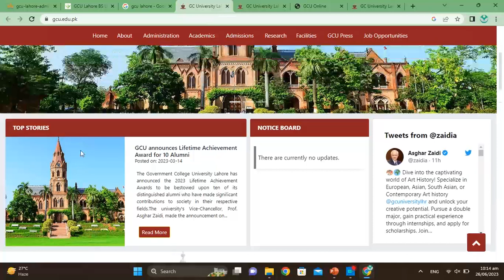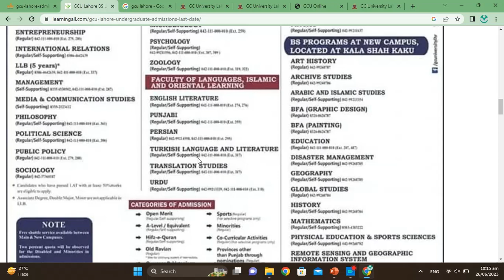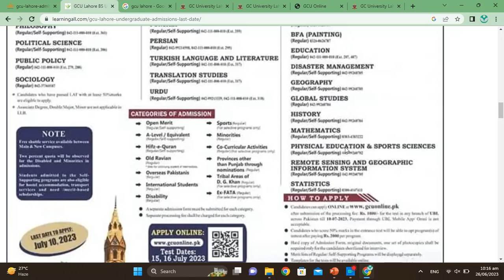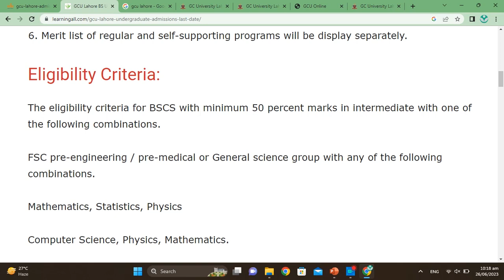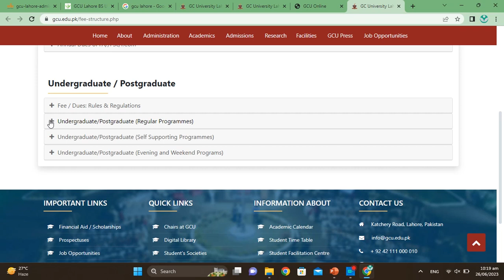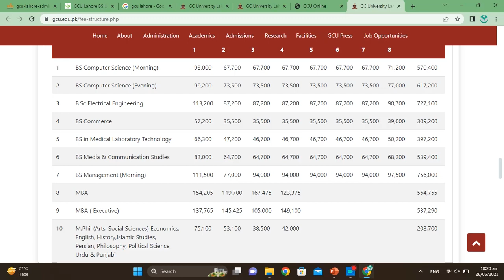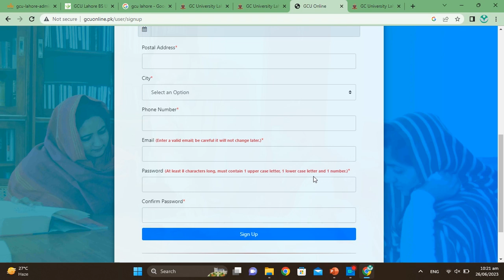GCU Lahore Admission 2023 :: How to Get Admission in Government College University ( GCU) admission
Government College University ( GCU) admission 2023 for BS degree

Government College University Lahore admission office has announced that admission are open for session 2023. Online Admission applications are invited for follwoing Undergraduate Bachelor degree Programs.
B.COM degree in CommerceB.Sc. degree in ManagementB.Sc. [Engg.] degree in ElectricalB.Sc. [Engg.] degree in ElectronicsB.Sc. [Hons] degree in PhysicsB.Sc. [Hons] degree in Environmental SciencesB.Sc. [Hons] degree in GeographyB.Sc. [Hons] degree in EconomicsB.Sc. [Hons] degree in StatisticsB.Sc. [Hons] degree in BiotechnologyB.Sc. [Hons] degree in Finance & AccountingB.Sc. [Hons] degree in ChemistryB.Sc. [Hons] degree in PsychologyB.Sc. [Hons] degree in BotanyB.Sc. [Hons] degree in ZoologyB.Sc. [Hons] degree in MathematicsB.Sc. [Hons] degree in MicrobiologyBA [HONS] degree in English LiteratureBA [HONS] degree in UrduBA [HONS] degree in Political ScienceBA [HONS] degree in PersianBA [HONS] degree in PhilosophyBA [HONS] degree in Islamic StudiesBA [HONS] degree in SociologyBA [HONS] degree in HistoryBFA degree in Graphic DesigningBS degree in Sports Sciences & Physical EducationBS degree in PaintingBS degree in PunjabiBS degree in History of ArtBS degree in Disaster ManagementBS degree in Media & CommunicationBS degree in International RelationsBS degree in LawBS degree in Medical Laboratory TechnologyBS degree in Computer ScienceBS degree in Climate Change
How To Apply for Government College University Admission 2023:
Interested applicants are informed that Government College University, Lahore admission are open and you can submit the applicaiton at the earliest time. Detailed Application Process Eligibility criteria, How to apply Online for Admission and Contact details are mentioned in the institute's official advertisement below and can also be found online at official website gcu.edu.pk
It is highly recommeded to contact the admission office for further details.

Government College University GCU Lahore Admission 2023 Last date
Last date to apply for Government College University GCU Lahore admission 2023 is 10 July, 2023